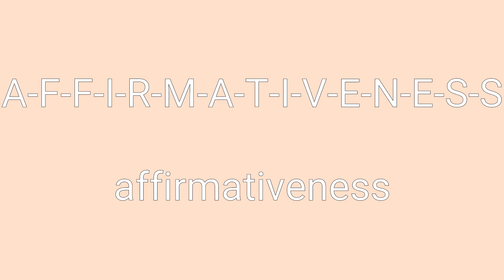Affirmativeness Definition & Meaning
Definition of affirmativeness in English. Meaning of affirmativeness in English. Example of affirmativeness. Synonyms of affirmativeness. Spelling of affirmativeness. How to pronounce affirmativeness.

affirmativeness means:
1. the agreeable quality of one who assents.